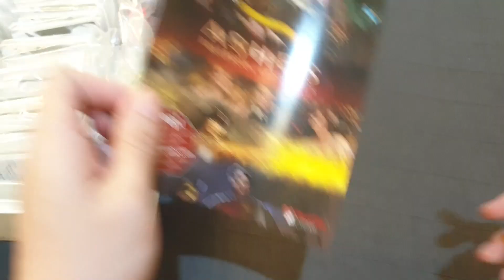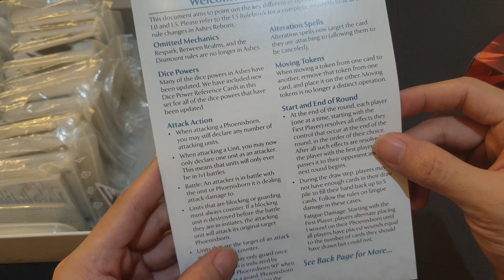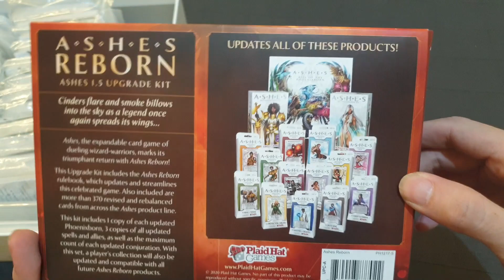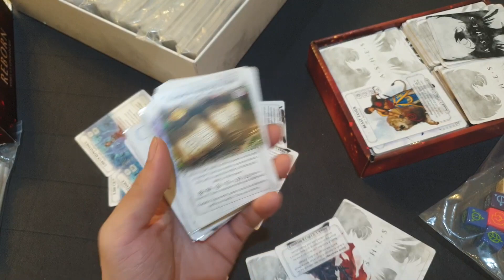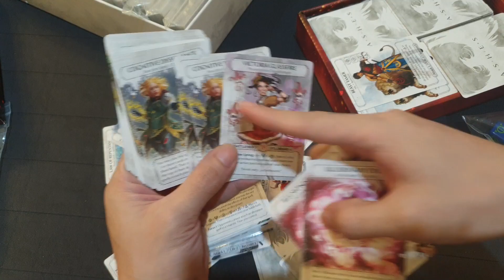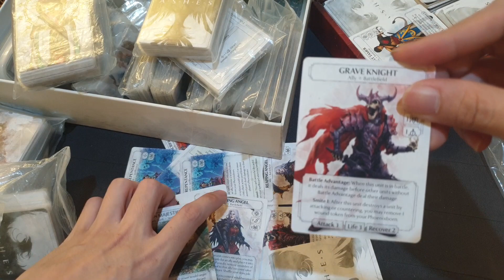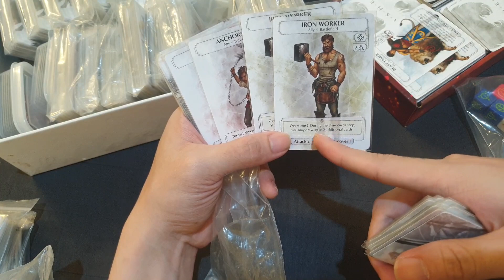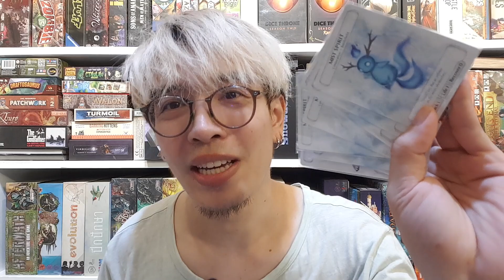A.S.H.E.S Reborn [Review] การเกิดใหม่ที่ยิ่งใหญ่ได้อีกของเกมการ์ดต่อสู้สุดมัน